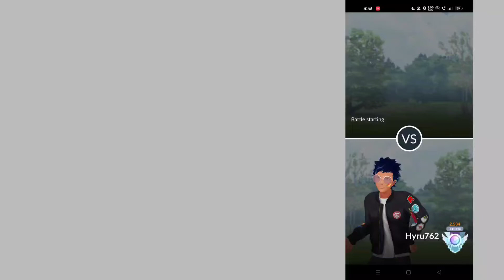🌿TREVENANT🌿 IS META FOR A REASON..😱😱😱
Hi everyone, Its been a while Since Pokémon has been released and I am just a big fan who wants to make separate community for Pokémon go, plz join us by Subscribing to the channel and
if you enjoy the content a like is much appreciated, Your Comments are much Valuable for upcoming Content and your share will help to grow community.
ABOUT CHANNEL:
My channel is about Pokémon Related games, mostly Pokémon go. I cover lots of cool stuff such as go battle league, Raids, Event Info, Research task etc, from Pokémon go, as well we have our Speed runs through main games.
GAMING INFORMATION:

I'd name: Hyru762
trainer code: 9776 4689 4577
MY BELONGINGS TO MAKE VIDEO:
My device: Realme GT
Recording software: Inbuilt Screen Recorder
Editing software: YouCut